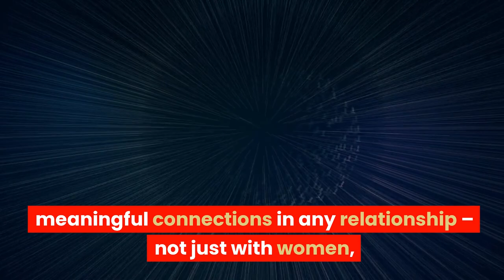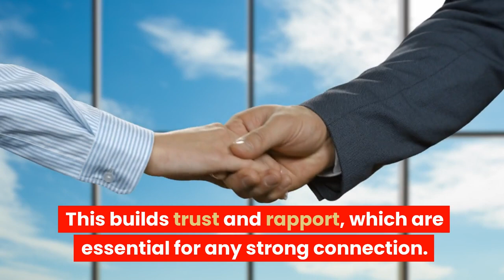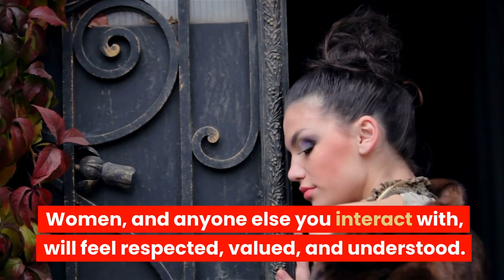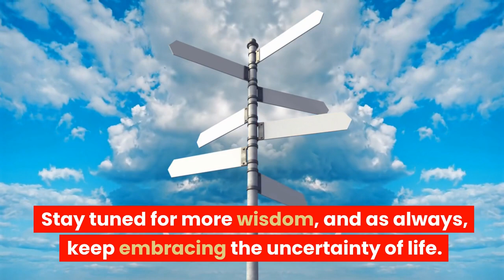How to Building Powerful Connections with Women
In today's insightful video, we're diving deep into the often underestimated skill of active listening – a game-changer in building authentic and profound connections with women. 🎧✨

In a world buzzing with distractions, being an active listener sets you apart as someone who truly cares and values the person in front of you. Whether you're looking to improve your dating life or enhance your existing relationships, mastering the art of active listening is a must.

Here's a glimpse of the transformative knowledge waiting for you:

Understanding Active Listening: We'll unravel the essence of active listening – what it is and why it's crucial. You'll grasp the difference between hearing and truly understanding, paving the way for genuine connections.

Creating a Welcoming Environment: Learn how to set the stage for meaningful conversations by creating a comfortable and non-judgmental space. Your attentive presence will encourage women to open up.

Empathy and Validation: Discover the magic of empathy and validation. We'll guide you on how to genuinely connect with someone's emotions, making them feel heard and understood.

Asking the Right Questions: Unlock the art of asking thought-provoking questions that go beyond the surface. These questions spark insightful conversations and encourage women to share their thoughts more deeply.

Mirroring and Paraphrasing: Explore the techniques of mirroring and paraphrasing, tools that demonstrate your engagement and show that you're actively absorbing what's being said.

Nonverbal Listening Cues: Delve into the world of nonverbal cues that convey your attention and interest. From maintaining eye contact to nodding affirmatively, these cues speak volumes.

Being Present in the Moment: Understand the importance of being present – mentally and emotionally. We'll discuss mindfulness techniques that enhance your ability to focus and connect.

Active listening isn't just a communication skill; it's a gift you give to others and yourself. As you incorporate these techniques into your interactions, you'll notice deeper connections and enriched conversations that leave a lasting impact.

Share your thoughts, experiences, and progress in the comments below – we'd love to hear how active listening is enhancing your connections.

Thank you for being part of our community, and let's embark on this journey to master the art of active listening and forge meaningful connections together! 🎉🤝